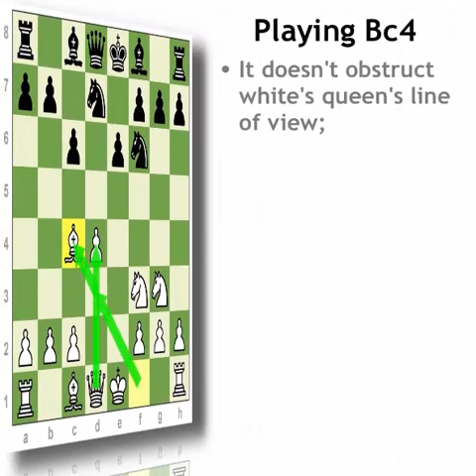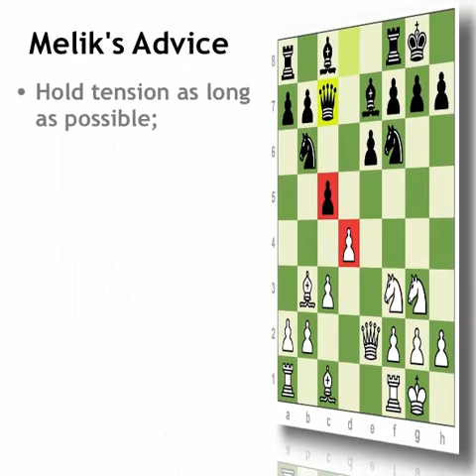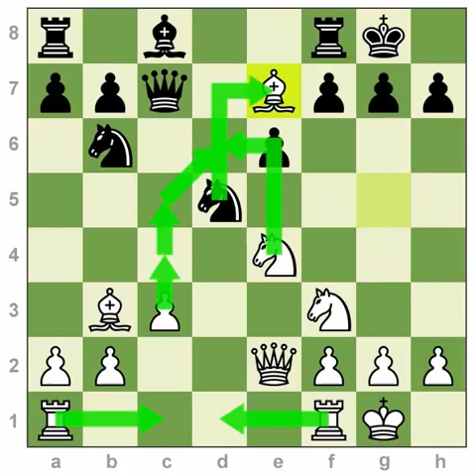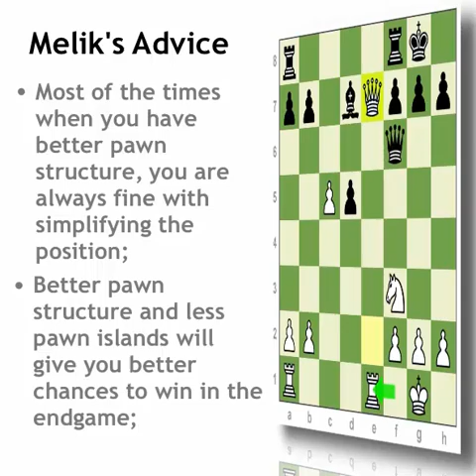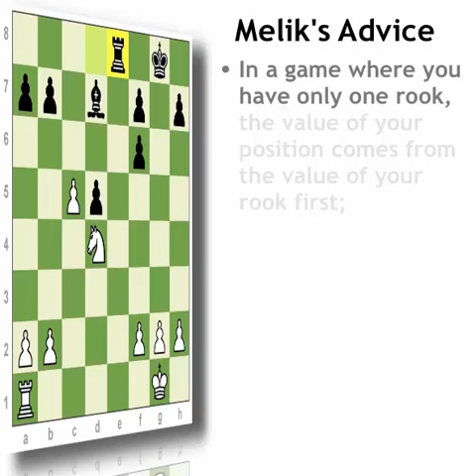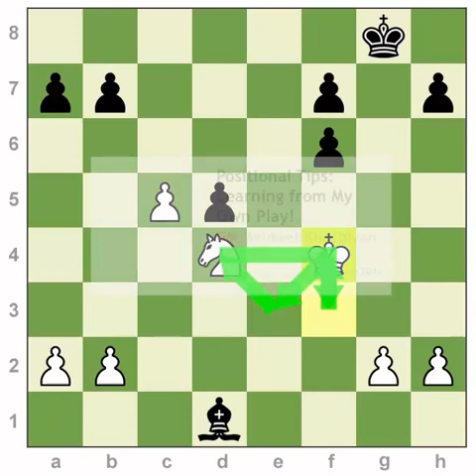Positional Tips Learning from My Own Play! Chess Videos Chesscom